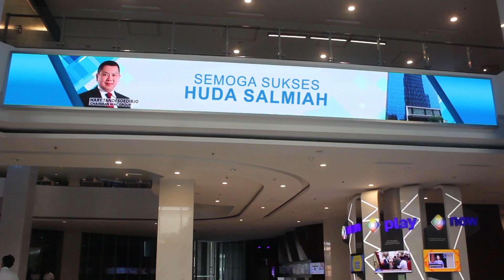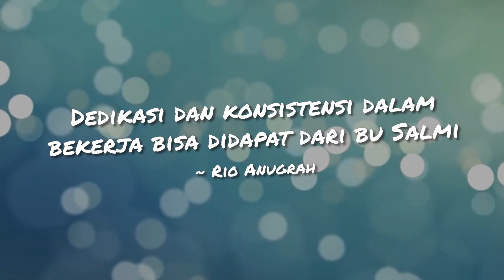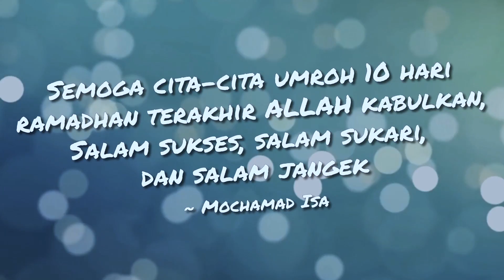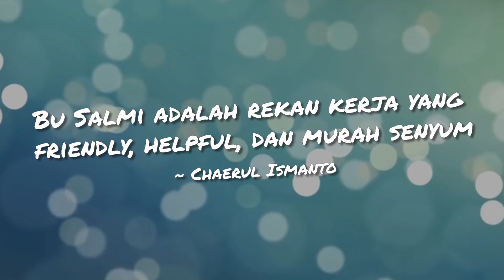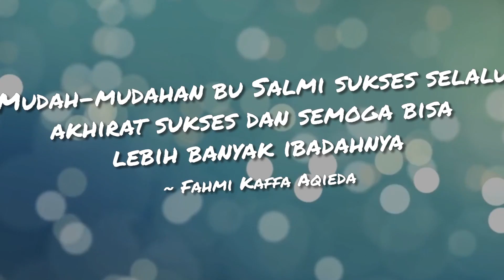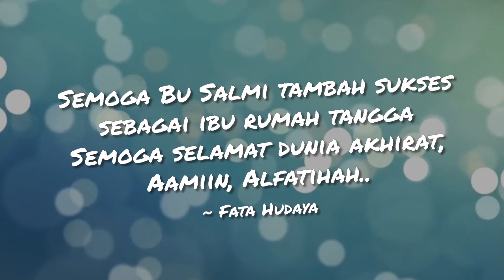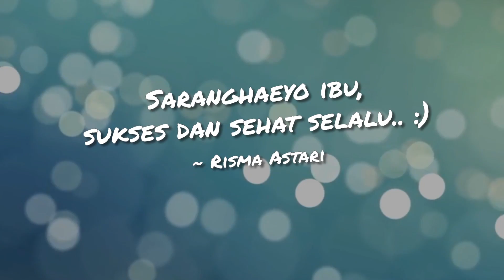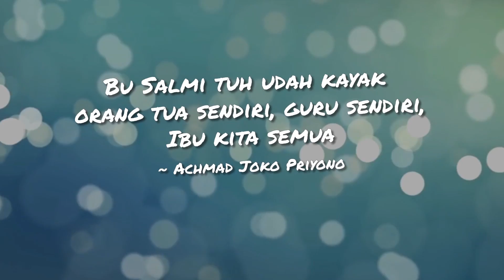The Last Day of Huda Salmiah - Video Perpisahan / Farewell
Video testimonial dari teman-teman IT MNC Group pada saat acara pelepasan hari terakhir Bu Salmi setelah bekerja selama 25 tahun di MNC Group.

Semoga berkah, sukses dan bahagia atas kehidupan barunya bu Salmi :)